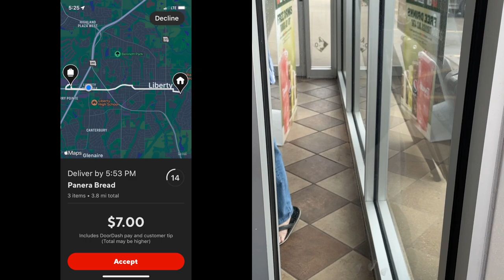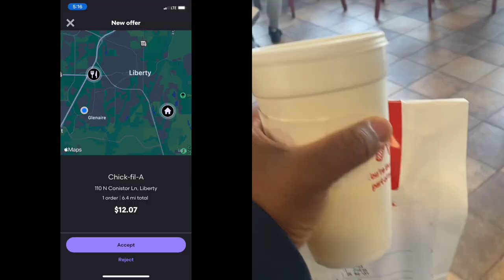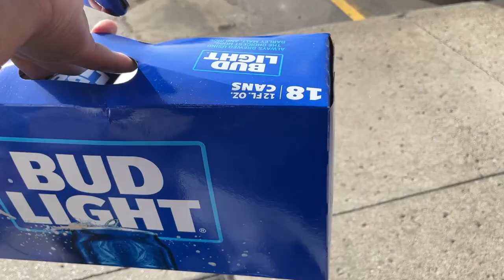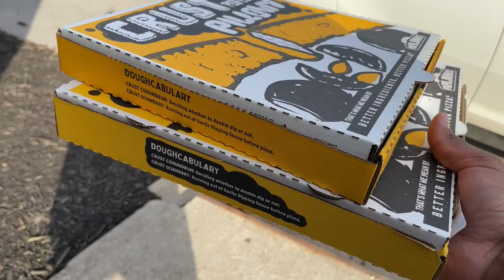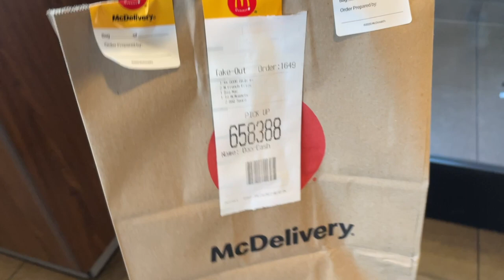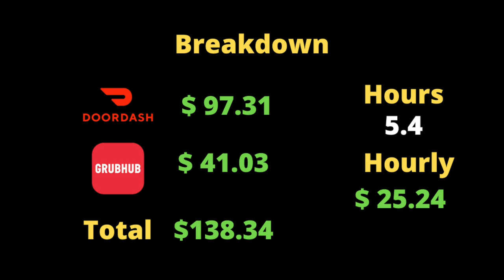Saturday Night Short Shift - Door Dash Vlog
I went on Saturday for about 5 hours. I made around $25 bucks an hour in an average market. Having multiple apps does help a ton.